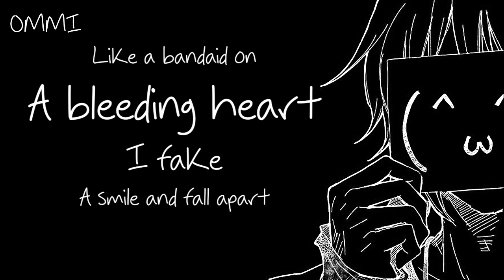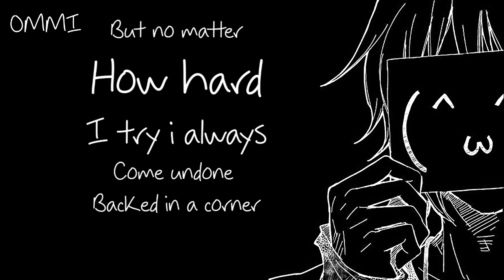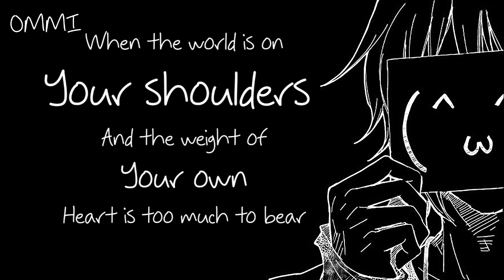Nightcore → Bad Life ♪ (Sigrid, Bring Me The Horizon) LYRICS ✔︎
❤ WELCOME ❤ ( ｡◕‿◕｡)

🎤  Name ➼ BAD LIFE

🎤 Artists ➼ Sigrid, Bring Me The Horizon  (Acoustic)

🎤 ALBUM ➼ 乁(ʘ◡ʘ)ㄏ

🎤  GENRE ➼ POP

►▬▬▬▬▬▬ ✘SUPPORT ARTIST✘ ▬▬▬▬▬▬◄

(╭☞◕ツ◕)╭☞ Sigrid, Bring Me The Horizon ❤

►▬▬▬▬▬▬ ✘ IMPORTANT INFORMATION✘ ▬▬▬▬▬▬◄

►▬▬▬▬▬▬ ✘ PROGRAMS USED ✘ ▬▬▬▬▬▬◄

►▬▬▬▬▬▬ ✘ DISCALIMER ✘ ▬▬▬▬▬▬◄

 ❤ LEWIS CAPALDI ❤

❤ CONOR MAYNARD ❤

❤ JAMES ARTHUR ❤

►▬▬▬▬▬▬ ✘ TAGS✘ ▬▬▬▬▬▬◄

bad life
Sigrid Bring Me The Horizon bad life
bad life Sigrid Bring Me The Horizon
Sigrid Bring Me The Horizon bad life official video
bad life Sigrid Bring Me The Horizon official video
Sigrid Bring Me The Horizon bad life acoustics
Sigrid Bring Me The Horizon bad life 8d audio
Sigrid Bring Me The Horizon bad life slowed and reverb
bad life Sigrid Bring Me The Horizon slowed and reverb

►▬▬▬▬▬▬ § LYRICS § ▬▬▬▬▬▬◄
Sigrid, Bring Me The Horizon - Bad Life (Acoustic)

Everyone's damaged
A little depressed
Every now and then we get that feeling in our chest(s)
Some days I’m a loser
Brush my teeth in the dark
Head above water
In a swimming pool of sharks

It’s hard to get up out of bed
When everything is on its head
& nothing seems to make any sense
Like a bandaid on a bleeding heart
I fake a smile and fall apart
& no one ever knows I’m a wreck

When the world is on your shoulders
And the weight of your own heart is too much to bear
Well I know that you’re afraid
Things will always be this way
it’s just a bad day
Not a bad life

Everything’s backwards
And I’m hanging on
But no matter how hard I try i always come undone
Backed in a corner
Uncomfortably numb
Watching myself become a shadow of someone
It’s hard to find a place to hide